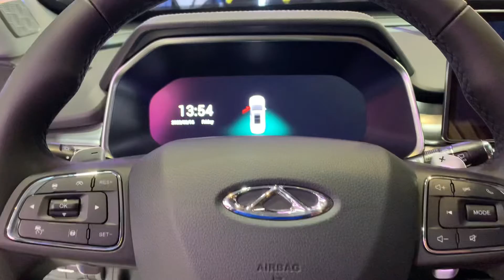Chery Tiggo 8 PRO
8 seater